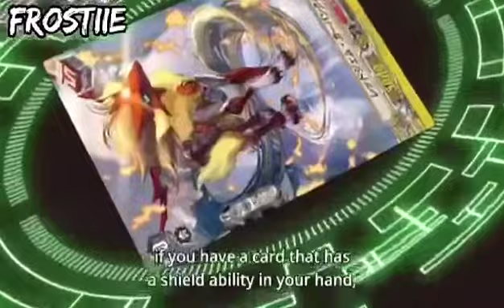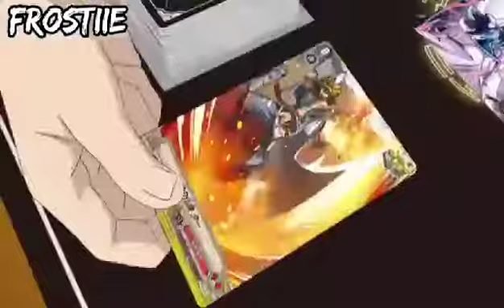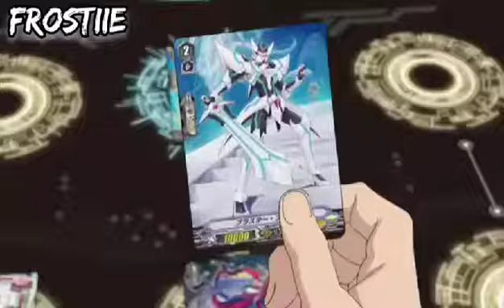Vanguard not afraid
Amv made by frostiie.

Vanguard reboot series, Kai vs aichi first fight.

Song:not afraid by Eminem